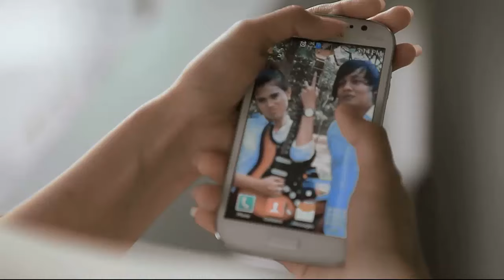Angkasa - Tak Bisa Hidup Tanpamu [TABHITA] | (Official Music Video)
Buat kalian yang suka lagu Melayu, yuk nikmati lagu berjudul Tak Bisa Hidup Tanpamu [TABHITA] dari Angkasa.

Aktifkan RBT-nya Angkasa, Tak Bisa Hidup Tanpamu:

Telkomsel  ketik: TBTEC                             sms ke 1212
Indosat       ketik: MG(spasi)53200810    sms ke 808
XL                ketik: 10166449                      sms ke 1818
3 (Tri)          ketik: 1910469                        sms ke 1212

PRESS RELEASE

Hari Senin, 24 November 2014 Angkasa Band merilis video klip terbarunya dari lagu "Tak Bisa Hidup Tanpamu” (TABHITA). Sebelumnya Lagu Angkasa "Tak Bisa Hidup Tanpamu" telah diputar lebih dari 100 Radio di seluruh Indonesia.

Band Indonesia yang berasal dari kota Cianjur ini sudah 6 tahun di blantika musik nasional. Band yang beraliran pop rock dengan 4 personel saat ini. Formasi Angkasa ada Ato (Yanto Hermanto) - Vocal, Ovick (Ahmad Komarudin Taufik) - Bass, Linx (Deni Ferbiana Suryadi) Keyboard, dan Teguh (Teguh Sukma Ginanjar) Guitar.

Di penghujung 2014, Angkasa bekerja sama dengan Pelangi Records akan merelease Hits Single terbaru mereka diluar konsep album Angkasa yang sudah mereka release sebanyak 3 album sampai dengan saat ini.

Masih dengan tema cinta, Angkasa mengangkat lagu ini sebagai penutup karya mereka di akhir tahun 2014, untuk memenuhi harapan para fans Angkasa yang selalu menunggu setiap karya karya mereka selama ini.

Kekuatan vokal Ato yang tinggi dan sudah menjadi ciri khas lebih di eksplore dalam lagu ini, kekuatan tema tentunya menjadi andalan “Tak Bisa Hidup Tanpamu”. Aransemen memang terasa lain, tapi disini Angkasa menunjukkan kualitas nya sebagai salah satu band yang ada di blantika musik Indonesia saat ini.

Untuk Hits Single Angkasa “Tak Bisa Hidup Tanpamu” ini diharapkan dapat meramaikan industri musik di Tanah Air, dan dapat mengobati kerinduan para Fans Angkasa di Indonesia.

Lirik lagu Angkasa, Tak Bisa Hidup Tanpamu

Aku berjalan, terkurung sepi
Jalani hidup terasa mati
Saling mencinta, susah tuk menyatu
Hati yang sedih, tak tertahankan

Ku harus pergi, tapi tak bisa
Berat hatiku tinggalkan semua
Kosong pikiranku, tak terarah
Hidupku tanpamu, ku tak bisa menjalani semua

Tak bisa tak bisa huyeeeee

Kosong pikiranku, dan tak terarah
Hidupku tanpamu, ku tak bisa
Menjalani semua

Tak bisa tak bisa hwooooo

Music video by Angkasa Band "Tak Bisa Hidup Tanpamu (TABHITA)". (C) 2014 Pelangi  Records